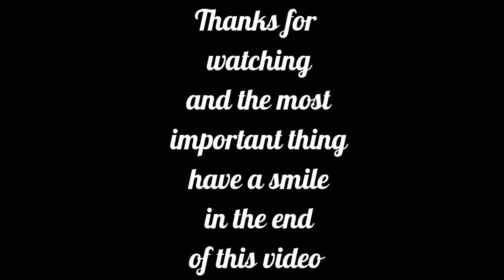Legendary Anime Roposo Video Part 33